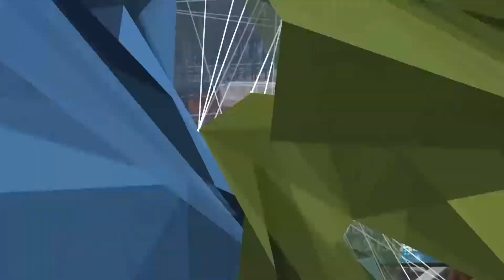DELTA - IMPORTANTE ASISTENCIA ALIMENTARIA PARA LOS COLEGIOS Y JARDINES DE LAS ISLAS